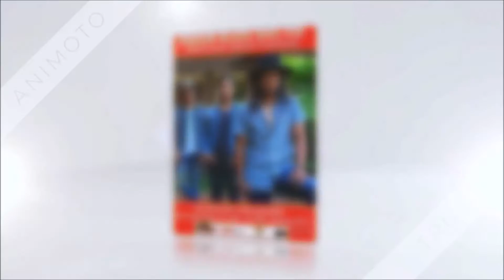GUGUN BLUES SHELTER (Ind) 2016 HOLLAND/ GERMANY Tour Europe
*ZIE Concert reviews GUGUN BLUES SHELTER (GBS) Op 23 juli staan ze op Het Zwarte Cross Festival Maar op DONDERDAG 21 juli staat dit power trio eerst in Jan Kerseboom 's Bluescafé Apeldoorn vanaf 21.00 uur. Toegang € 7,- Met GRATIS uit de Indonesische keuken een Indische snack: Loempia ! Dus dit is DE kans en wie weet wel de enige ooit om Gugun Blues Shelter een keer live te kunnen zien.
Dus. al dan niet van Indische afkomst. deze band moet je gezien hebben en wees op tijd, want vol...is vol. BE THERE
Gugun Blues Shelter uit Indonesië is een blues trio dat al diverse malen door MTV Asia werd uitgeroepen tot beste blues band van die regio. Blues hoeft niet alleen in de drassige moerassen van Amerika gezocht te worden want Gugun Blues Shelter is de allerbeste bluesband van Azië! Dit power trio maakt blues van het allerhoogste niveau. De band liet zich beïnvloeden door het geluid van Jimi Hendrix, Stevie Ray Vaughan , Bettie Davies en Led Zeppelin. Dit alles heeft geleid tot een vloeiende mix van rock, funk en soul.“Penuh dengan omong kosong itu” oftewel knappen met die zooi! Gugun Blues Shelter (Indonesië) is beroemd in heel Azié waar ze veelvuldig touren. Net als in Australië en Amerika trouwens.
Op het vaste land van Europa waren ze echter nog nooit.
Het Zwarte Cross Festival wilde hen heel graag hebben (als allereerste Aziatische band ooit op het festival). Daar staan ze op 23 juli. Op 17 juli zijn ze headliner op Blierock in Venlo.
*Op 16 juli in JJ MusicHouse in Zoetermeer vanaf 21.00 uur.
*Toegang gratis: aangeboden door de Ambassade van Indonesië i.s.m. Bafmusic - GUGUN BLUES SHELTER (GBS) is Fajar Adi Nugroho (bass) , Muhammad Gunawan (Guitar vocals) , Adityo Wibowo (drums) & Indri Sjafri
(C) Song in the clip : "She don't need romancing" from the album: Set My Soul On Fire(2010)